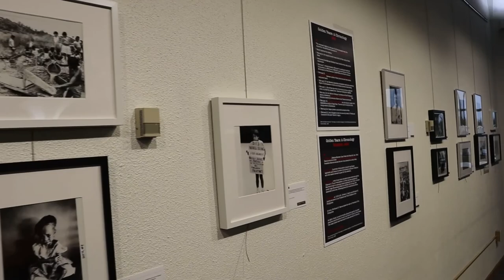Philippine Martial law Exhibit at Glenn Hubert Library of FIU. 80 plus vintage vintage press photo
Golden Years by Victor Barnuevo Velasco. Victor Barnuevo Velasco weighing on the history of the Philippines Martial Law. Asiana Post News took the time to interview and cover this historical and emotional event. This was taken at the Glenn Hubert Library of Florida International University.

The exhibit features 80 plus press photos. This was a monumental day for the local communities in South Florida. Victor explains the photos behind it. The event was about screening, educating, remembering Marshal Law in the Philippines.

This event hit time for many in the community. It was a very sensitive and others felt hurt. But it was incredible how the community embraced it and learned from it. All photos taken at the presentation was original. In this exclusive interview Victor explains the entire exhibit.